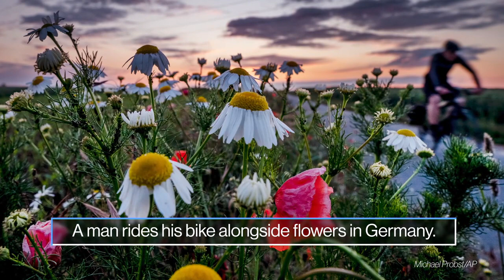Flowers, wildfire and protest: World in Photos, June 8